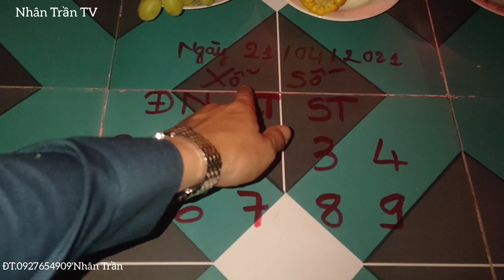Trả Lễ Ông Tà Đen Xin Số Ông Tà"Ngày 21/4"Xin Số Tâm Linh"Phim Ngắn"Tâm Linh TV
Chào mừng các bạn đang xem màn ảnh nhỏ của kênh Nhân Trần TV.
  Kênh khám phá tâm linh với những hiện tượng kỳ lạ mà chúng ta ích ai biết đến.
  Cám ơn các bạn đã dành thời gian theo dõi.
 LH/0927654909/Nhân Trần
ủng hộ kinh phí Trả Lễ.